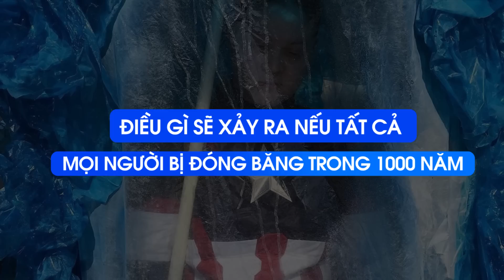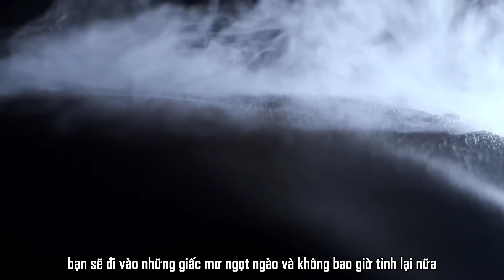ĐIỀU GÌ SẼ XẢY RA NẾU TẤT CẢ MỌI NGƯỜI BỊ ĐÓNG BĂNG TRONG 1000 NĂM ?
00:00 GIỚI THIỆU
01:05 ĐIỀU GÌ SẼ XẢY RA NẾU MỌI NGƯỜI BỊ ĐÓNG BĂNG
05:07 KẾT THÚC